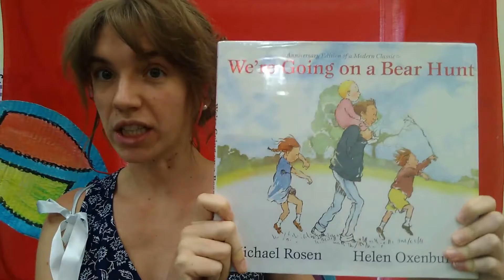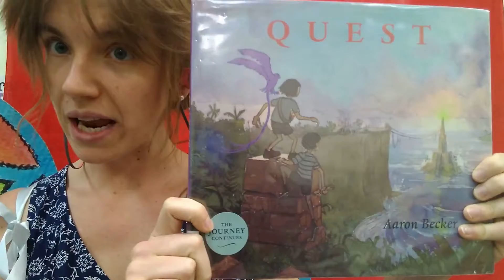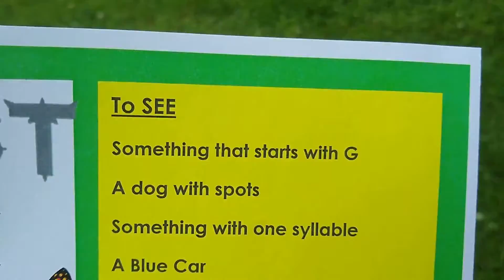Fairy Quest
Join Miss Emma for a Fairy Quest and then get ready to go on a quest of your own after watching.